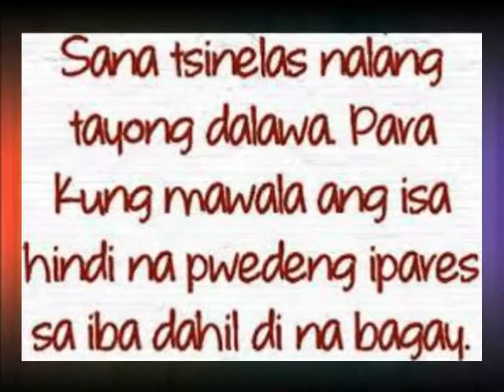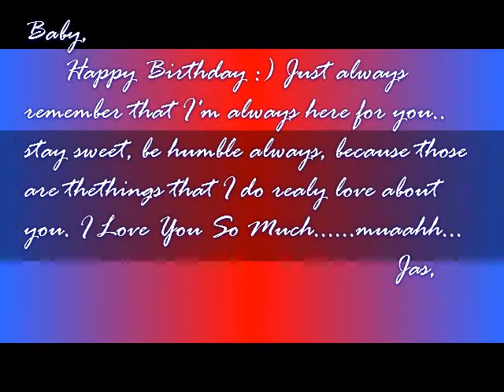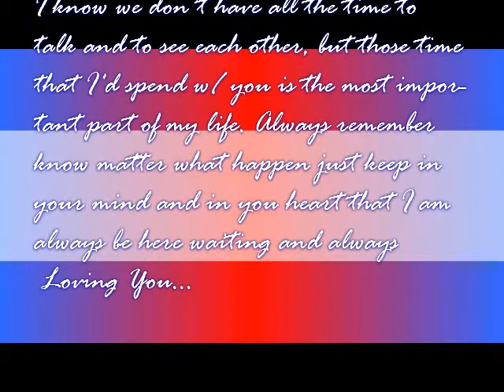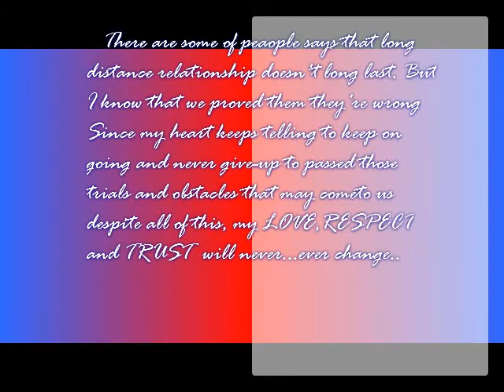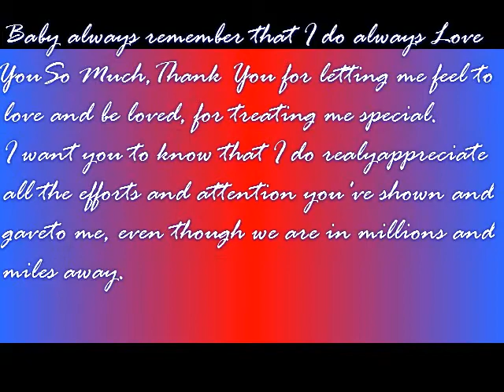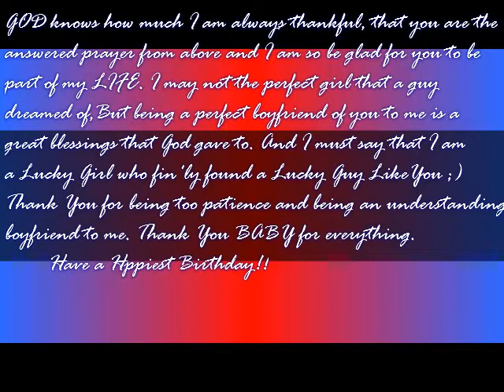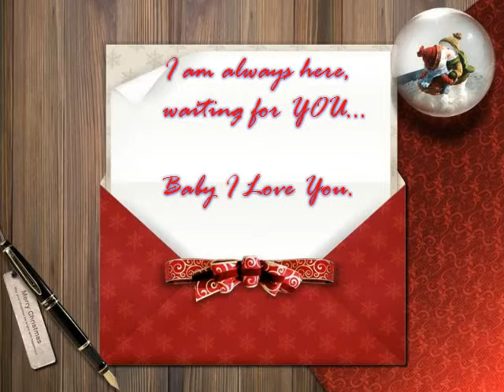Jerome and Jas Photo Love Story(Baby Now That I found You )